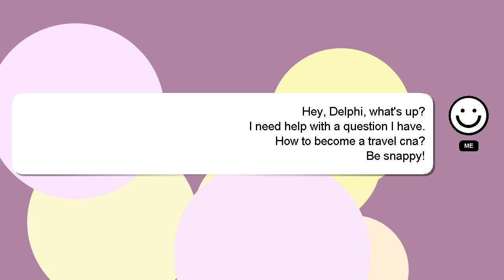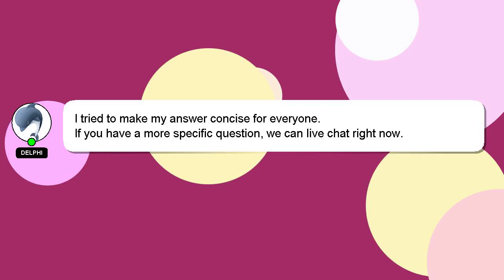How to become a travel cna?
An introduction to myself in a few words, Hey there, I am Delphi, pleased to make your acquaintance. Let me help you get the answers you need to your questions. - How to become a travel cna?

If you have more specific query you can comment or chat with me  and let me know your queries. Your answer will be acknowledged and appreciated, and I will 'heart' it as a sign of gratitude.

*2 What we are experimenting :*